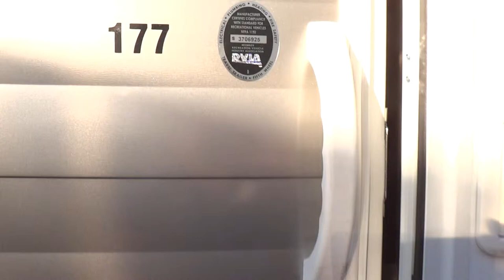2015 Riverside Retro 177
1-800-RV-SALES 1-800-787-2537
2015 Riverside Retro 177

3332 Paul S. Buchman Hwy, Zephyrhills, Florida 33540